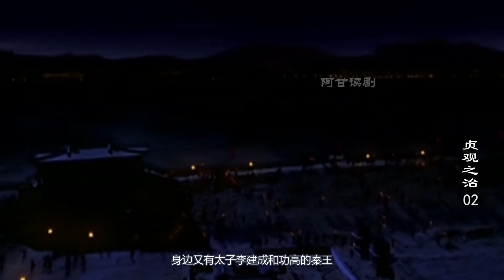历史大剧贞观之治详细解说：李世民接连攻克了洛阳周边，洛阳城中粮草已断，王世充彻底慌了